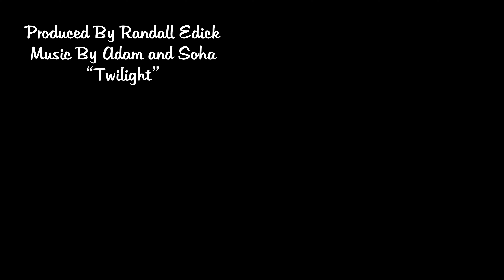Cathedral Peak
Music by Davi "Two Suns in the Sky".  I apologize for mislabeling the music at the end.   Shot with Mavic Mini 2, and Mavic Air 2.